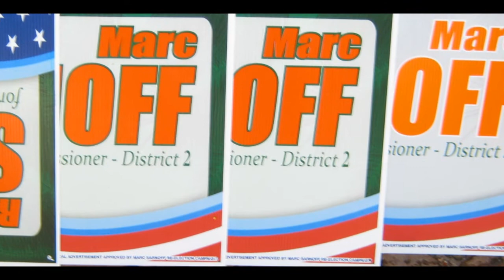Mark Off Sarnoff on Nov. 1st